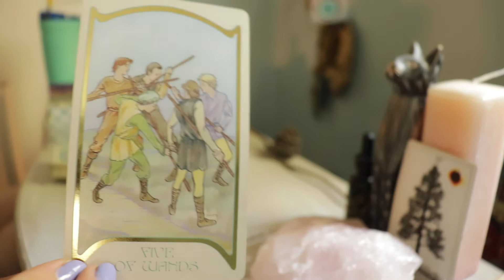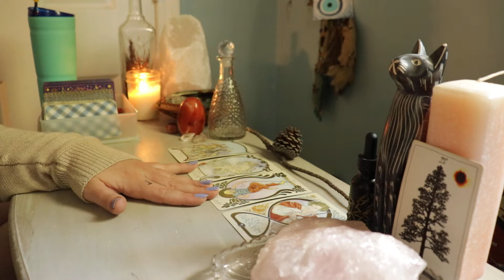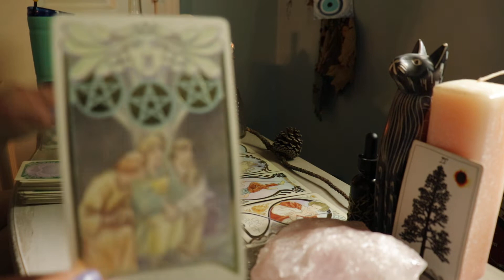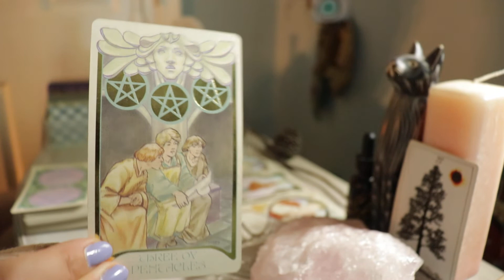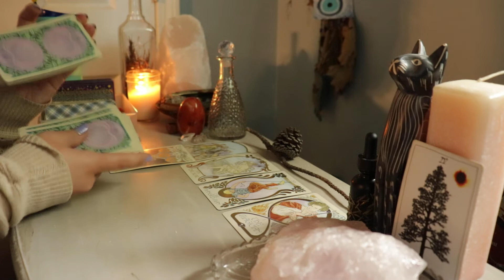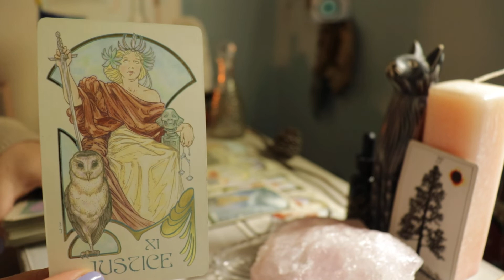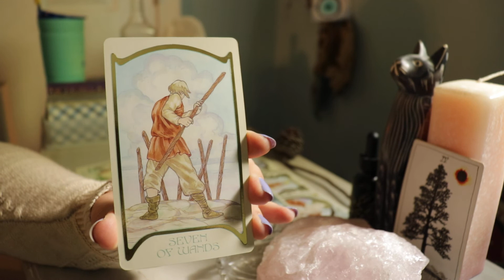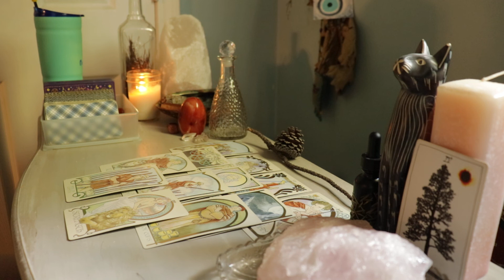ARIES 🔮 TAROT READING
*i make commission off of this link, so thank you :)

this is a tarot reading for the sign aries 💖

✨ Moon Magic Manifesting Guide and Journal:

DECKS:
Rider-Waite Tarot Deck
The Wild Unknown Tarot Deck
Tarot of the Divine Deck
Ethereal Visions Illuminated Deck
Sacred Geometry Activations Oracle Deck
The Literary Witches Oracle Deck
Work Your Light Oracle Deck
Affirmators! Tarot Deck
Insight Tarot Deck
and others